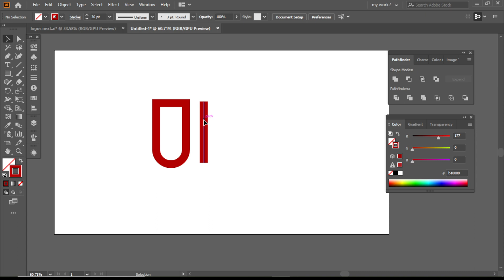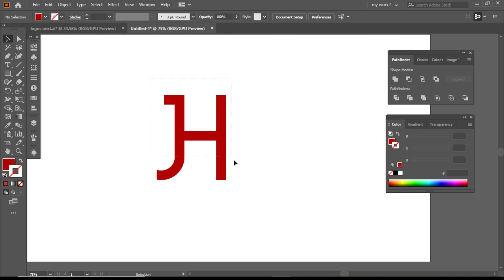JH design tutorial - logo - Graphic design - How to make your brand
How to create minimal Logo design in Adobe Illustrator - JH Logo Design tutorial Adobe in illustrator- professional new icon design tutorial
How to make  logo design in Adobe illustrator? How to create a  new iconic logo design?
JH
Minimalist​​​ logo
graphic​design​​